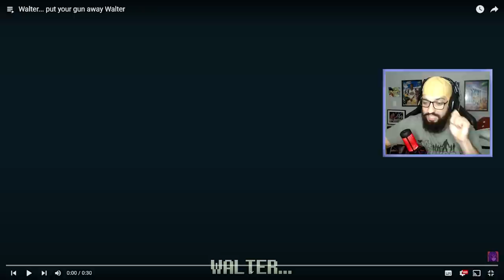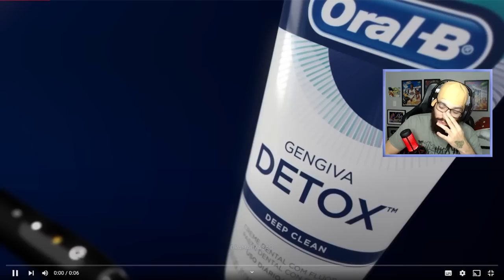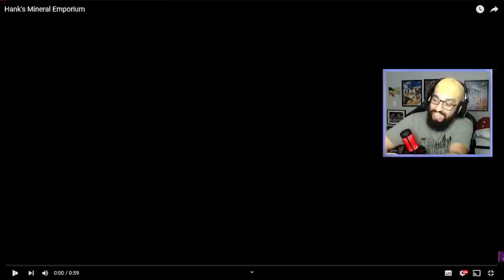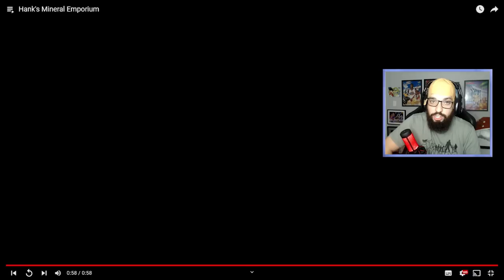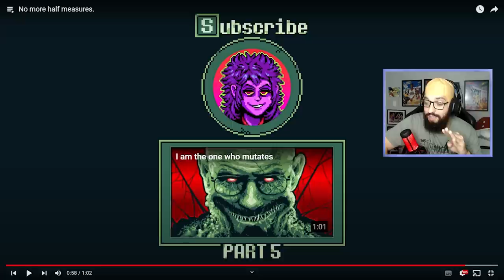A SÉRIE DE TERROR DO BREAKING BAD! 😰 | Breaking Bad Gameboy'd (Lumpy Touch)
[ MARCAÇÕES ]

0:00 INSCREVA-SE NO CANAL!

[ MEU SETUP ]

2 Memórias Corsair Vengeance LPX, 8GB, 2400MHz, DDR4, CL16

[ CRÉDITOS ]